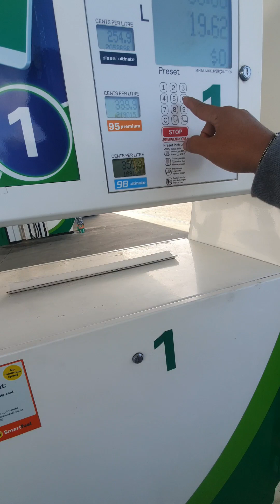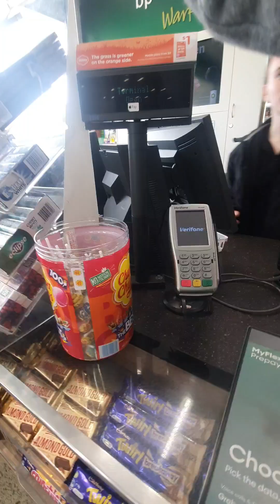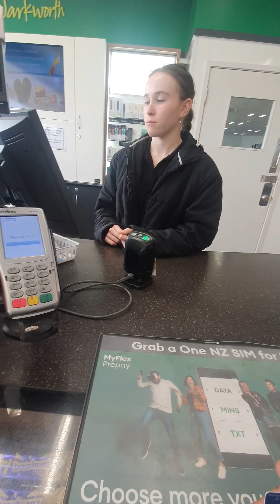first time mag pa gas. Buhay Abroad!